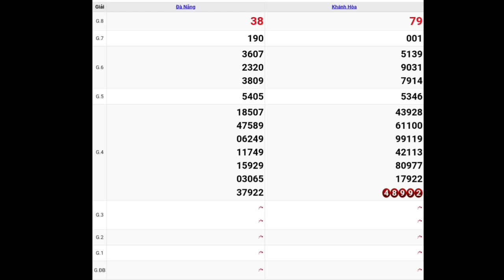XSMT Quay Thử Xổ Số Miền Trung Ngày 22-06-2022